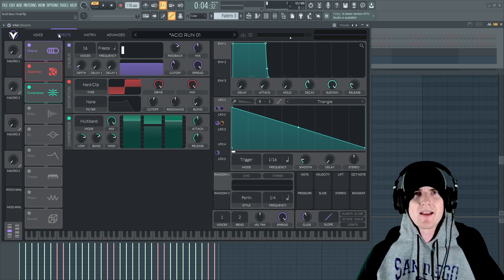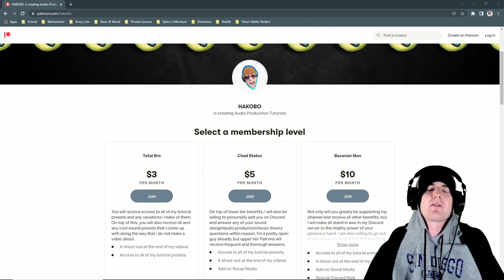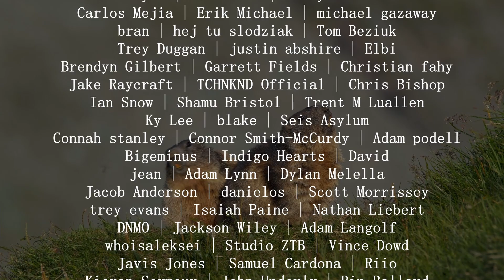Vital Tutorial: Acid & Dark Techno Bass Leads (Gesaffelstein/Dog Blood)